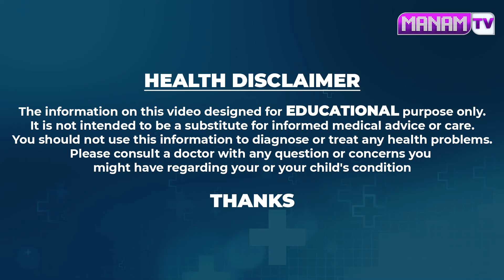ద్రాక్షరిష్ట చిట్కా చచ్చుబడిన నరాలు చురుగ్గా పనిచేస్తాయి | Nerves Weakness In Telugu | ManamTV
Watch ► ద్రాక్షరిష్ట చిట్కా చచ్చుబడిన నరాలు చురుగ్గా పనిచేస్తాయి | Nerves Weakness In Telugu | ManamTV